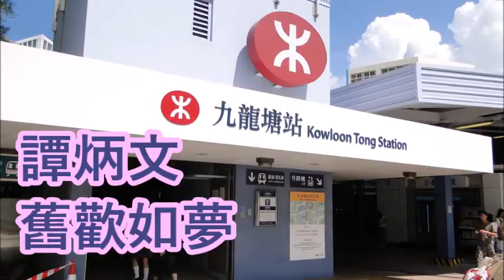譚炳文 舊歡如夢 + lyrics